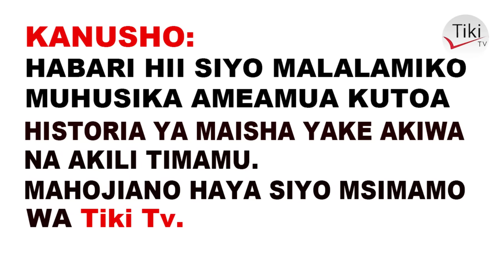Najuta: Kilichonikuta Nyumbani kwa Mwanaume Hadi Nikaacha Ukahaba/ Kujiuza Mwili Wangu Nili..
Kilichonikuta Nyumbani kwa Mwanaume Hadi Nikaacha Ukahaba/ Kujiuza Mwili Wangu Nili..